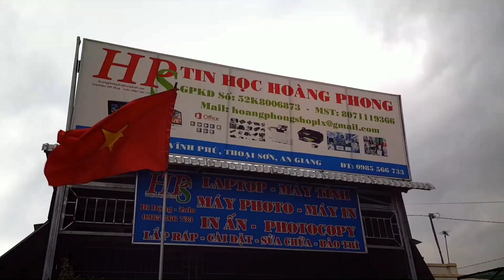HPShop - Sửa đèn cho bé đi chơi trung thu ai làm cũng được